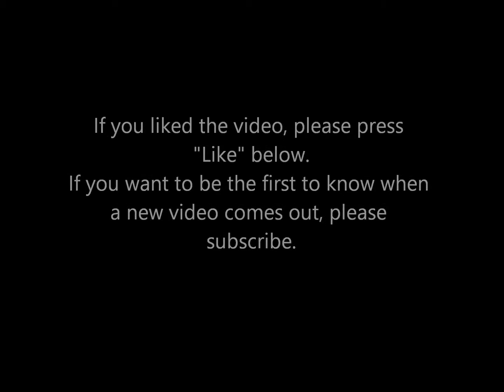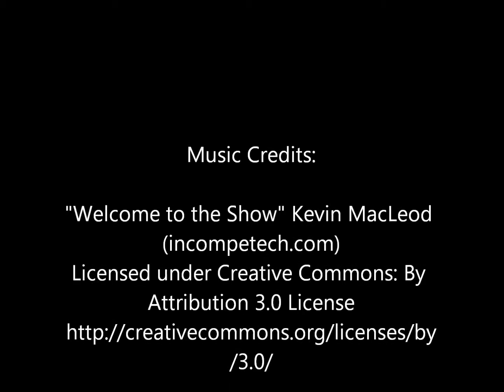Dinosaour in the living room or how a big red pet lizard organizes the couch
Some quality bonding time with my pet argentine red tegu lizard "Narumir" part 3.

argentine tegu care
red argentine tegu eating
red tegu
argentine red tegu
argentine tegu care
tegu bonding
argentine tegu bonding
human tegu bonding
interaction with a big lizard
interacting with a big lizard
interacting with an argentine tegu
interacting with red argentine tegu
how to relax with your pet lizard
tame tegu
big lizard
giant lizard
huge lizard
cool pets
coolest pet
coolest pet ever
unusual pets
exotic pets
funny videos
funny animal videos
funny lizard videos
cool reptiles